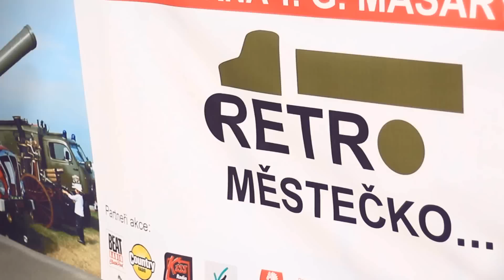RETROMĚSTEČKO 2014 - PLAVENÍ PO LABI